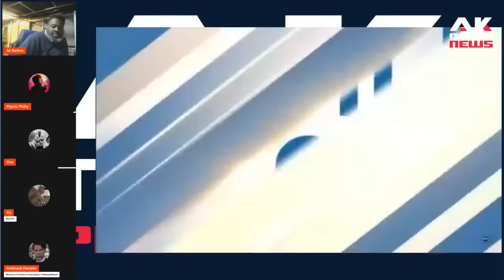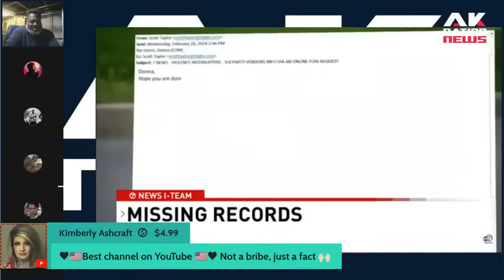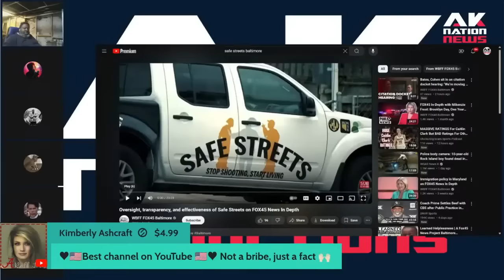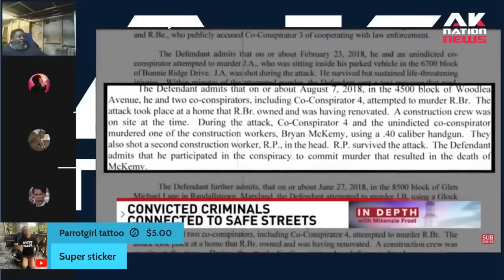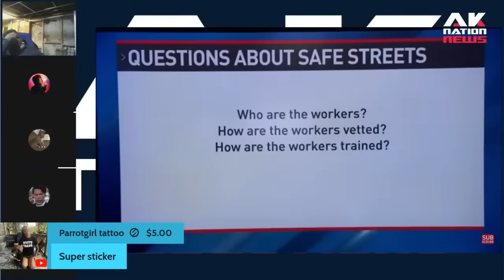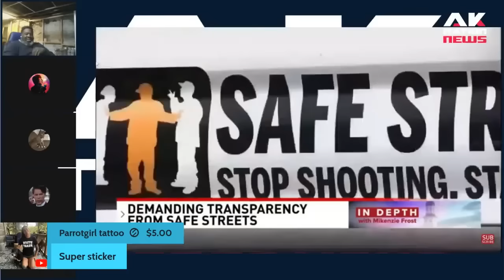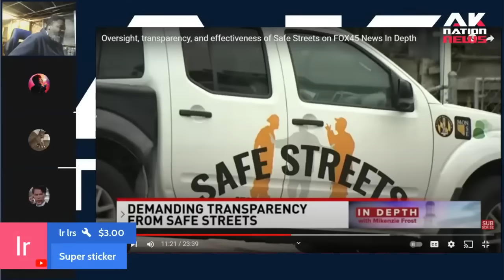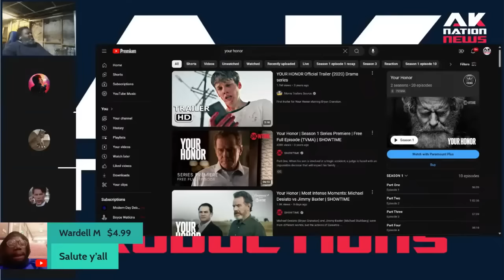Violence Intervention Programs are getting EXPOSED by media & politicians as a Big Money SCAM.